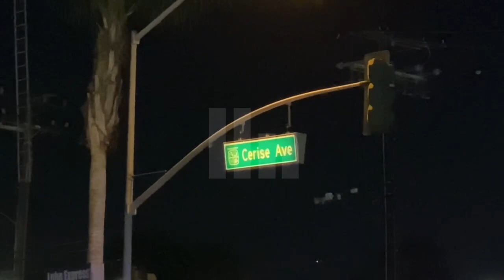Hawthorne Party Shooting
Several people were hit by gunfire after an argument broke out in the parking lot of apartment bldg where the party was held. One adult was shot an ran to a local 7-11 where he was treated and taken to hospital. 2 of the other victims one of them a female in critical condition were also transported to local hospitals. No further information was available. Hawthorne PD investigating the shooting.